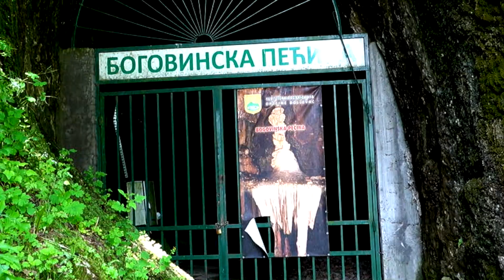2019.06.07 Srbsko - třetí den (Jan Hric / Světlana Čiberová)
(Jan Hric)